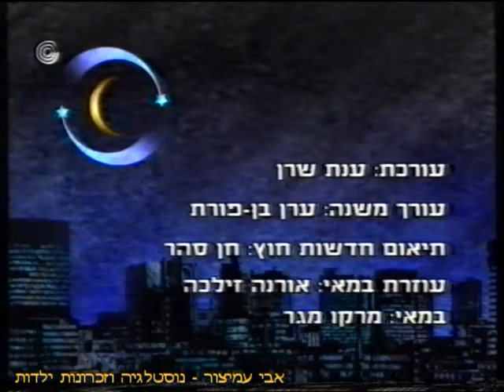מוקדמות גביע העולם - ארה"ב 94' - משחקי ההכרעה - מגיש: מאיר איינשטיין ז"ל - ערוץ 1 - 17/11/1993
מוקדמות גביע העולם - ארה"ב 94 - משחקי ההכרעה - מגיש: מאיר איינשטיין ז"ל, פרשן: אבי רצון
תקציר המשחק של צרפת מול בולגריה - בית 6 - FRANCE - BULGARIA - 17/11/1993
ערוץ 1 - רשות השידור - 17/11/1993 - תוכנית חלקית כי הקלטת נגמרה אבל צירפתי לינק למשחק המלא

בתחילת הסרטון זהו קטע קצר מסיום מבזק החדשות ששודר במהלך הסרט הקיסר האחרון - מגישה: ענת שרן

בברכה,
אבי עמיצור.